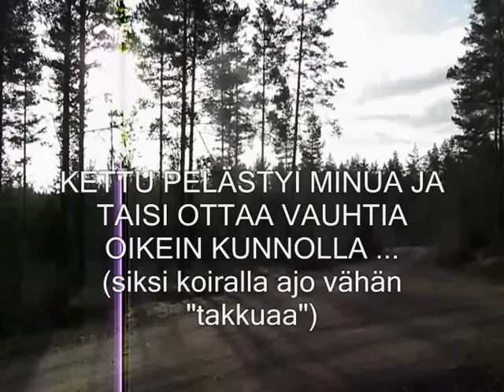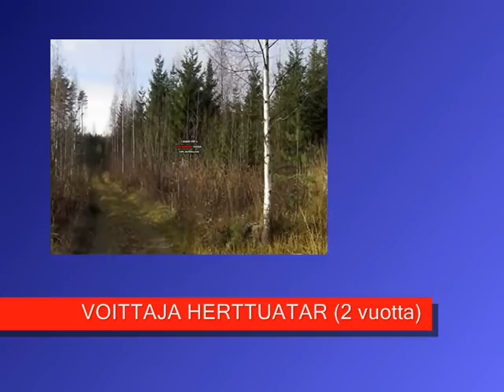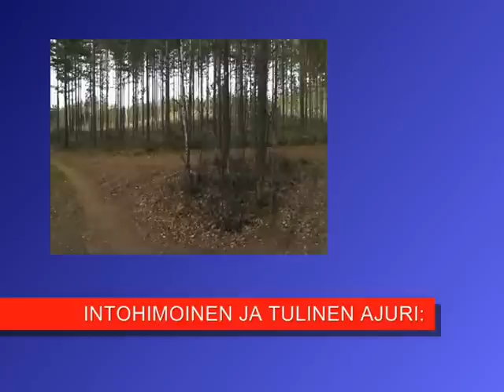VOITTAJA HERTTUATAR AJAA KETUN LUOLAAN - ANTAA JÄNIKSELLE KYYTIÄ (videolla näkyy kettu, vink)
KATSO EHDOTTOMASTI tähän videoon liittyvä OSA VIDEOSTA (vink)
(VOITTAJA HERTTUATAR - JA KETTU, VINK)

(koiralta ammuttiin ensimmäinen jänis jo 3 kuukautta vanhana - syttyi ajamaan JO 2 kuukauden iässä, vink)

RAILAKKAITA AJOJA KAIKILLE AJOKOIRAHARRASTAJILLE
TOIVOTTAA: VOITTAJA KENNEL

Ps. TEE AJOISSA PENTUVARAUKSET - KYSYNTÄÄ RIITTÄÄ (VINK)